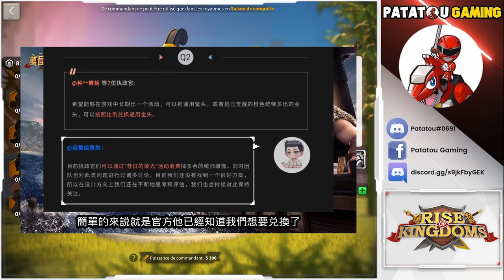CHANGE EPIC SCULPTURE CONTRE GOLD SCULPTURE! RISE OF KINGDOMS